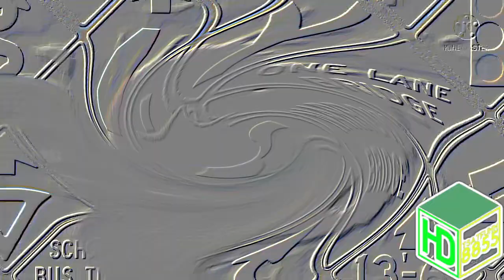IISharkBus Roadway Easter Variant Csupo (April 2022) With 35 Random Effects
Source By: @mediagrandtheftautohyperme5091

List:
1. Normal
2. Lolman X Lightbulb Major
3. Engagement Major
4. Swirl Embosser
5. Happy Wheels Chorded
6. What Is Da Meaning Of This Csupo Effect
7. AppleFlangedSawChorded
8. 4ormulator V5
9. Because X Deserves It
10. Heat Overload
11. OK Major
12. Red And White Telavision Flanged Saw
13. Angry And Sad
14. SpinningMNLE637Starlight
15. MNLE637 Overdosed X
16. Waterup V2
17. Maroon-Purple Gradient Cube Flanged Pulse
18. NomNomModerNami Sans 3.5 Flanged Pulse
19. OVYVDCC8866 Ultra Flanged Saw
20. TSMUACVS8839F3.5SED Flanged Saw
21. Cinemaup V2.MabelPines
22. UltraMajesticSpectraDiamondHelloStepplineTT2.5PowerRobot
23. MiracleMediaHomeEntertainmentStyled
24. Media Home Entertainment Styled Mega Ensemble
25. GothialavisionPro6-1.0FlangedSawChorded
26. 1.0 TCV1530 Not Sure What I Did To X
27. TCV1530up V1
28. PearlChorded
29. SpectraRoyalPower
30. Phased Effect 10.1 (Improved Version)
31. Full Chord 6.0
32. Scythe Effect 8.0
33. Stereoup V9
34. TCCVM630 Chorded
35. SwirlTCCVM630Rays